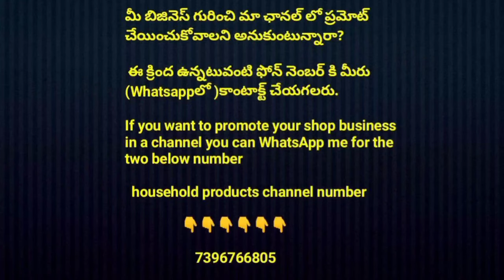Secunderabad General Bazar wholesale shop నుండి అందరికి Use అయ్యే బెస్ట్ video. Single & Resellers 👍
zam zam bazar
Wholesale Suits, Dress Materials, Nighties & Tops
# 3-4-441, General Bazar, Secunderabad - 03.